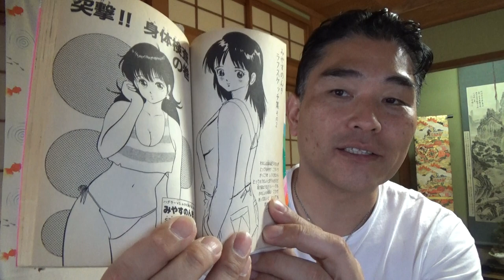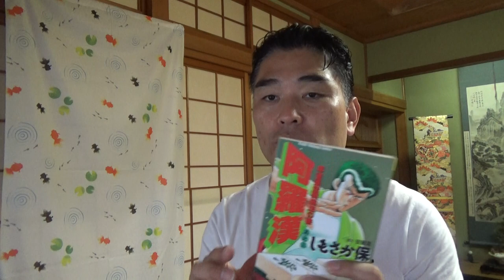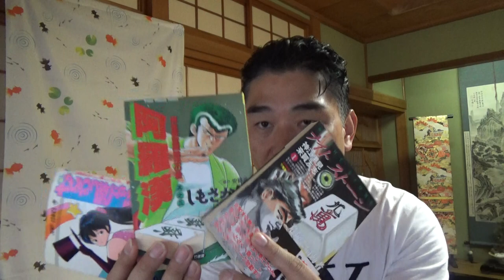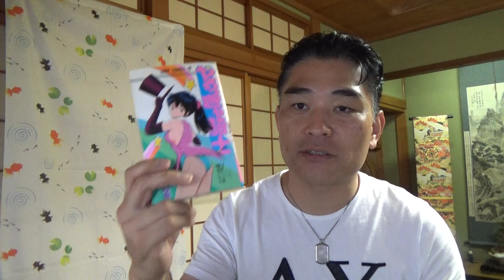【隠居TV】やるっきゃ騎士：DVDもあるよ。